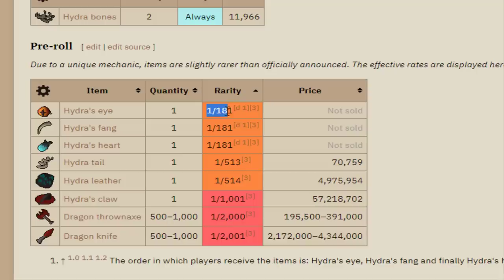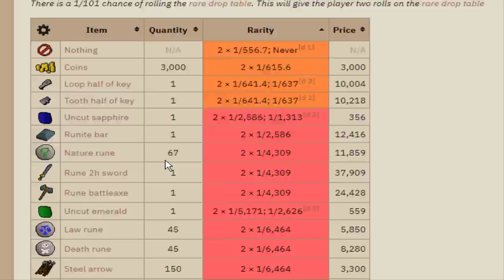GP printer unlocked, I made it to Hydra (GIM #67)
The search for the hydra's claw begins!